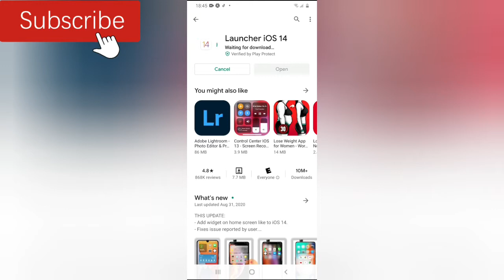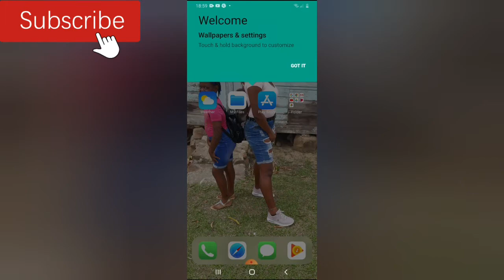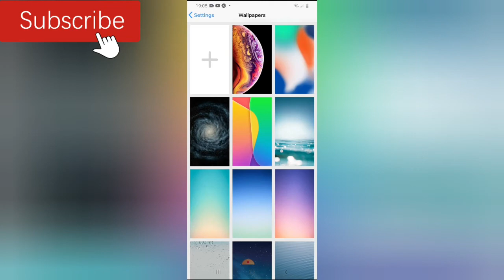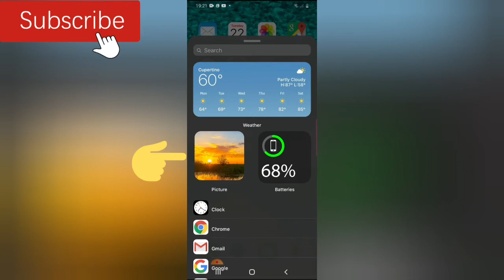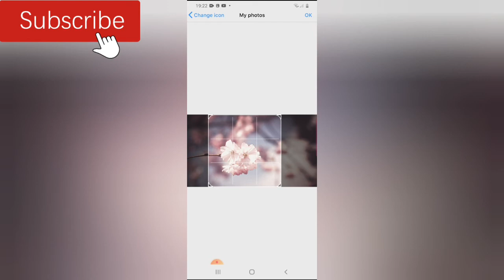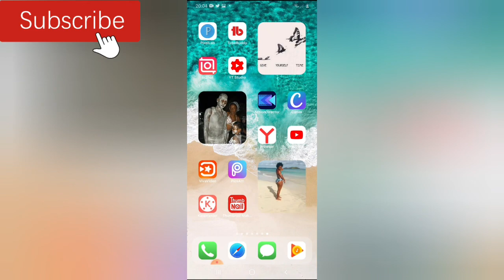How To Customize Your Android Phone With Ios 14*quick and easy*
this is how you can customize your android phone with iOS 14 , not only for iphone users android too can use this app

if you think your android phone can't update to iOS 14 then you're wrong, this is just a short video on how to update your phone to iOS 14,
there is not voice in my video sorry I came down with a cold, but I placed in all the directions for you guys I hope you find it helpful to update your android to iOS 14
its very easy,

launcher iOS 14 download this app in your play store and the setting up begins there,

customize your screen to your own liking using photos or some of your favorite quotes,

I used family photos to make my phone more alive and the sea image cause I love the sea,